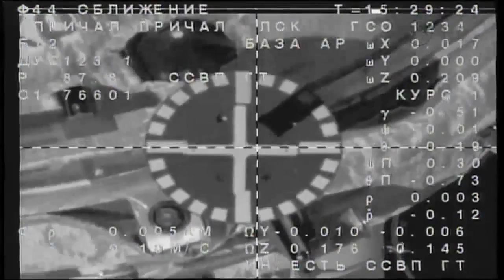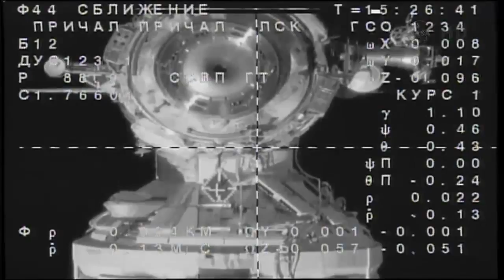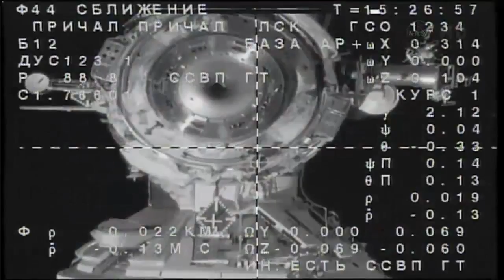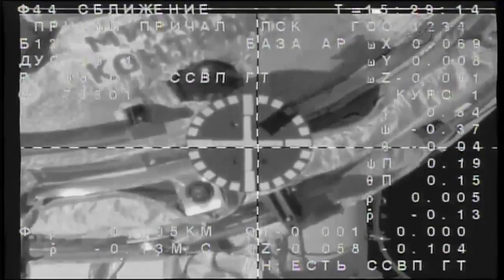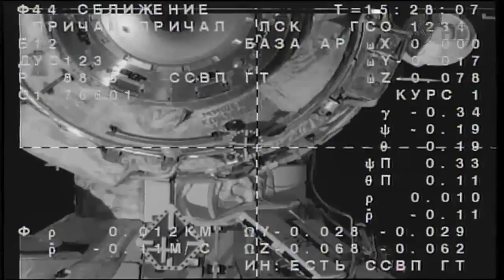Soyuz TMA 06M Docks to ISS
Soyuz TMA-06M Docking Coverage.

The manned Russian Soyuz TMA-06M Spacecraft successfully docked to the International Space Station today, October 25th 2012, at 12:29 UTC. The craft .

The Soyuz TMA-21 capsule carrying three Expedition 27 crew members docked to the ISS at 7:09 p.m. Eastern on Wed., Apr. 6. Docking is followed by a news .

Soyuz TMA-06M Rolls Out To Launch Site The Soyuz TMA-06M spacecraft and rocket are rolled out to the launch pad at site 31 at the Baikonur Cosmodrome in .